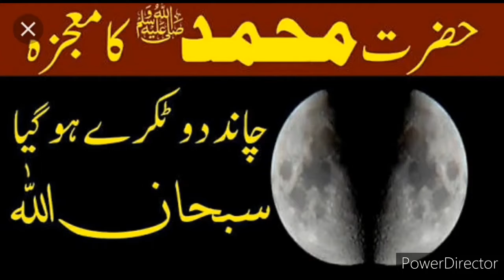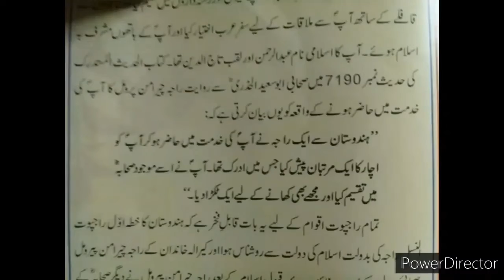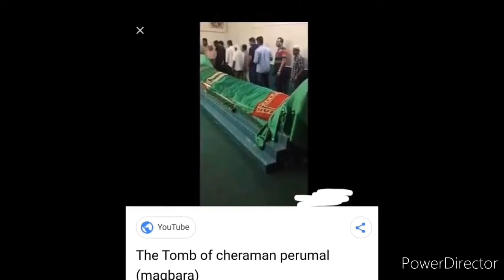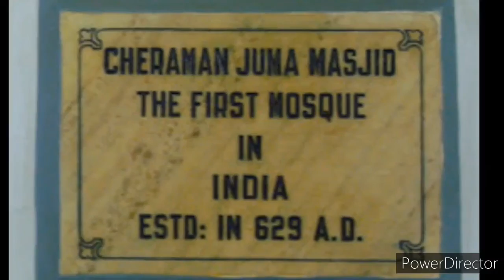Cheraman Juma Masjid at Kodungallur Kerela Built in 629 CE by Rajput King